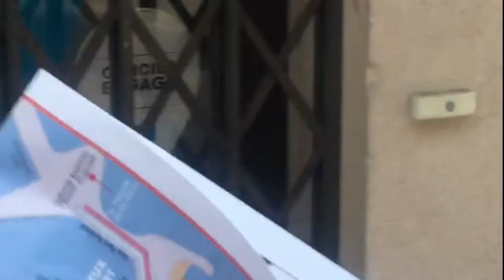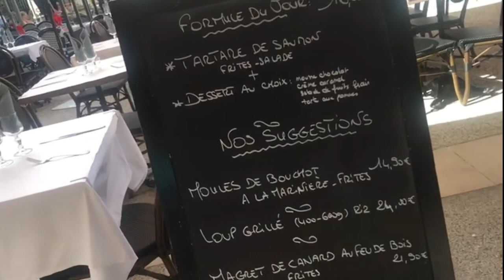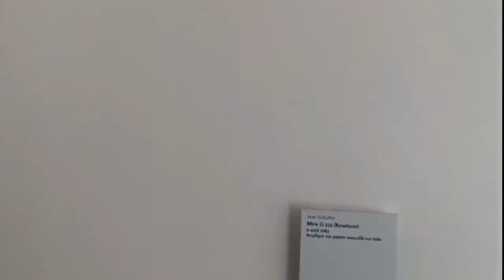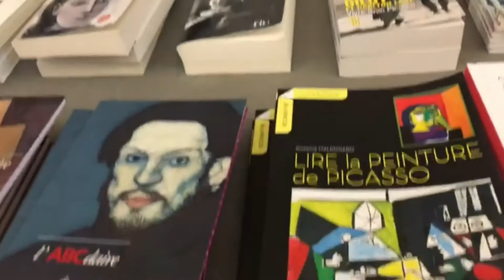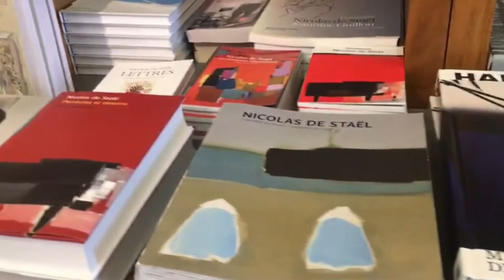VISITA AO MUSEU PABLO PICASSO - ANTIBES , FRANÇA